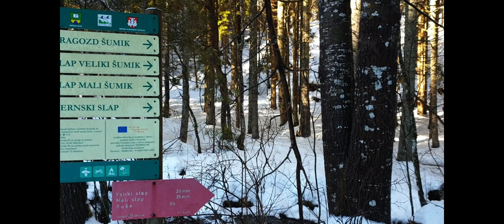LOBNICA, ŠUMEČI BISER POHORJA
Mesto. Jezero. Gozd. Slap. Reka. Grad.
Raznoliki invalidnosti prijazna pustolovščina
Ruše, Slovenija 2024